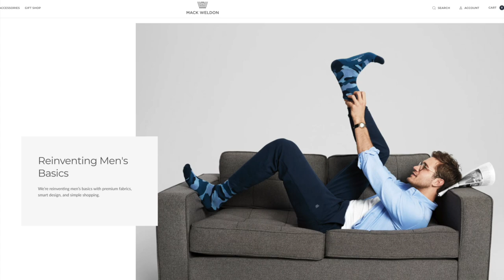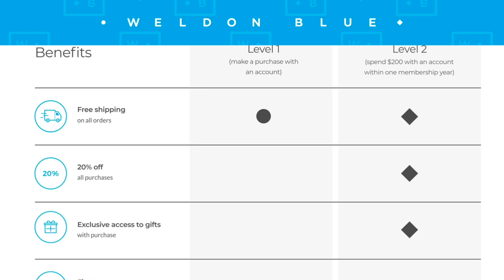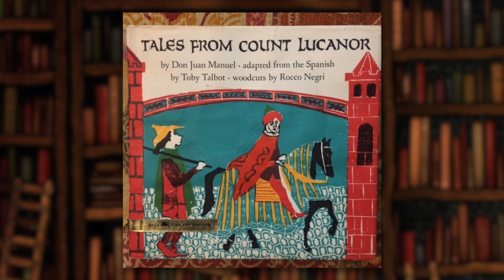The Messed Up Origins of The Emperor's New Clothes | Folklore Explained - Jon Solo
Don't you hate it when you think your clothes are invisible but it turns out you're completely naked?

▼  Timestamps ▼
» 0:00 - Intro
» 3:10 - The Emperor's New Clothes
» 7:55 - Origins
» 10:30 - Analysis

▼  Art Sources ▼
» Shoutout to @OasisWinds for providing the art in the thumbnail!